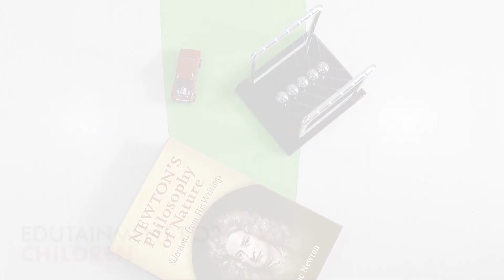About Space Newton's Cradle Swinging Pendulum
About Space Newton's cradle balance pendulum ball toy is a good practice of physics in action that demonstrates the principles of kinetic energy and conservation of momentum. When one sphere at the end is lifted and released, it strikes the stationary spheres; a force is transmitted through the stationary spheres and pushes the last sphere upward. The device is also known as Newton's balls or Executive Ball Clicker.

Material: Plastic
Dimension:13.5 cm L x 11 cm W x 13.5 cm H
Pack content: 1 x  table top pendulum decor